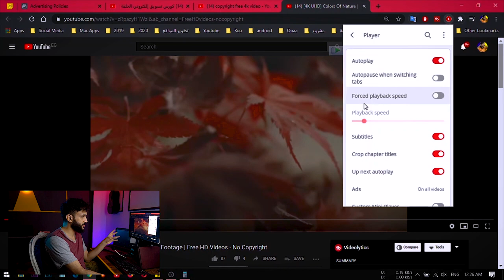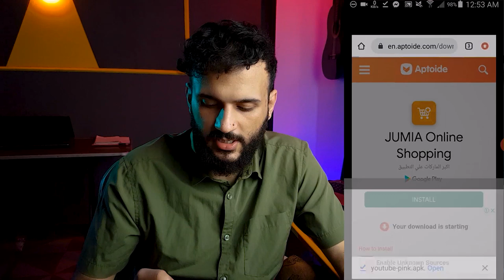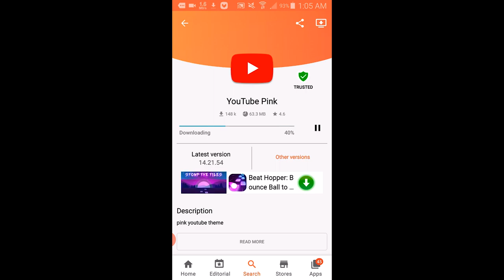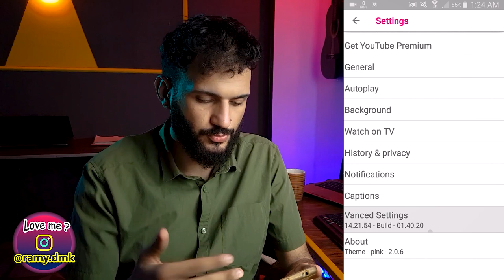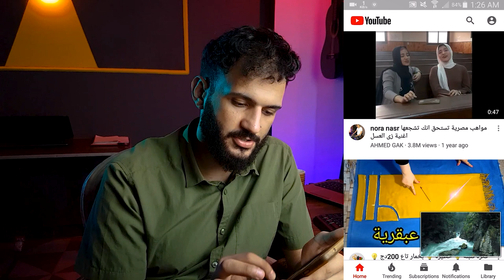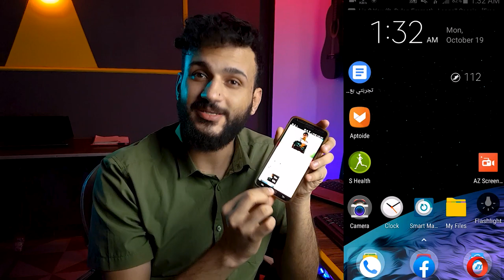تثبيت جوده اليوتوب علي الموبايل وتوفير الباقه لمدمن اليوتيوب + ميزه خطيره !!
توفير باقه الانترنت (علي الموبايل ) عن طريق تحديد جوده اليوتيوب بشكل ثابت مدي الحياه الي اقل جوده.
وتوفير باقه الانترنت الخاص بك سواء باقه موبايل او باقه انترنت والدليل علي ان تقليل الجوده يوفر قي باقه النت.

موقع جوميا علشان يتحدي امازون عامل عروض تجنن 🤩
الحق اشتري اللي نفسك فيه  🔥

انت معملش اشتراك لسه ؟ ليه كده بس ؟؟

✅ كانك بتعزمني علي كوبايه شاي

👀 *شاهد ايضا* 👀

طريقه اصدار شهاده استثمار بالبنك الاهلي | تجربتي | لشراء شهاده استثمار ال 15% | عائد شهري 250 جنيه ✅

شاهد ايضا 👀

تغير جلب مقص سياره فيات ريجاتا | حل مشكله طقطقه العفشه في الطرق المكسره وايضا زياده ثبات السياره

أخيرا : سبب خبطه مع الطلعات وتغير غيارات الجير | صيانه و تغير كوبلن فيات ريجاتا  | Change c.v joint

How to Hard Reset an iphone 7🔵 factory reset iphone 7 ✔️ iCloud Unlock in the end of the video ✔️

تنظيف شفاط المطبخ واي دهون صعبه
ازاي تحقق اي حلم عندك